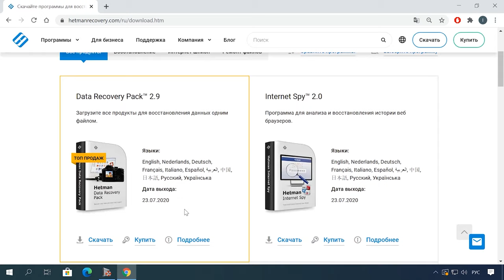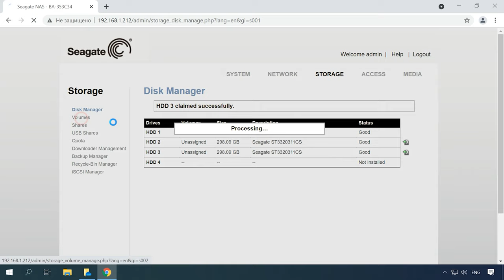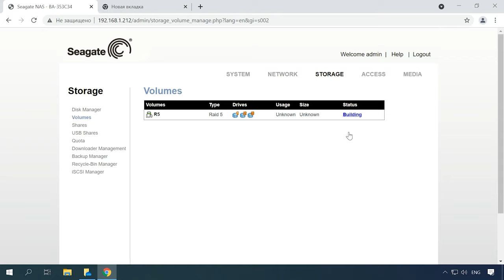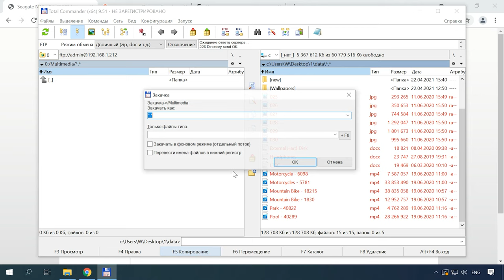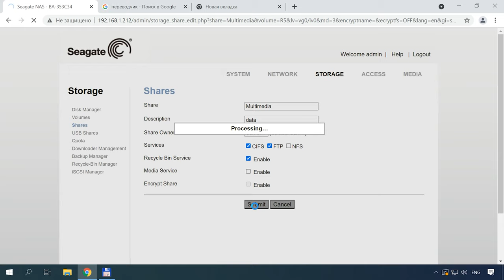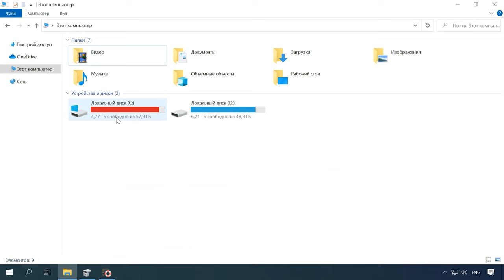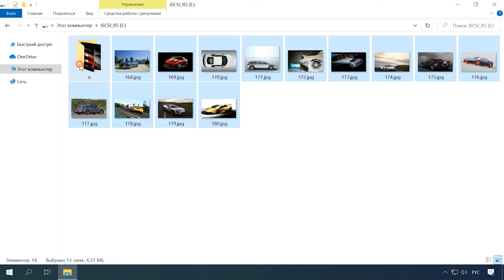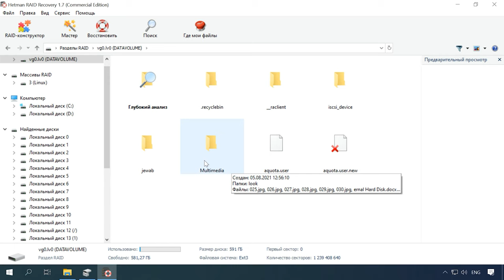Как восстановить информацию с RAID массива Seagate NAS - BlackArmor 440-420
⭐⭐⭐⭐⭐ Смотрите как восстановить данные с RAID массива, собранного на устройстве NAS от фирмы Seagate модель Black Armor на 4 диска. Как восстановить данные с корзины сетевой папки, как активировать данную функцию и как вернуть информацию в случае выхода из строя NAS сервера.

Хотя устройства NAS являются надежным хранилищем, они все равно рано или поздно могут выйти из строя. Если вы не можете получить доступ к данным, хранящимся на NAS, можно попытаться достать файлы с помощью специального программного обеспечения для восстановления данных. Как правило, восстановление данных NAS сводится к извлечению дисков из хранилища, подключению их к другому компьютеру и поиску файлов с помощью программного обеспечения для восстановления данных. При случайном удалении, файлы можно поискать в корзине сетевой папки, как это сделать смотрите далее.

Содержание
00:00 - Вступление
01:38 - Как создать RAID5
03:25 - Как включить в NAS сетевой протокол FTP
03:54 - Как создать сетевую папку
04:42 - Настройка iSCSI подключения
05:36 - Как восстановить удаленные файлы с корзины
06:10 - Как активировать функцию корзины для сетевой папки
06:45 - Как восстановить данные с RAID массива NAS
10:01 - Как восстановить данные с iSCSI диска
10:57 - Как восстановить информацию в ручном режиме, RAID-конструктор

- Как восстановить данные с iSCSI LUN диска

Другие видео